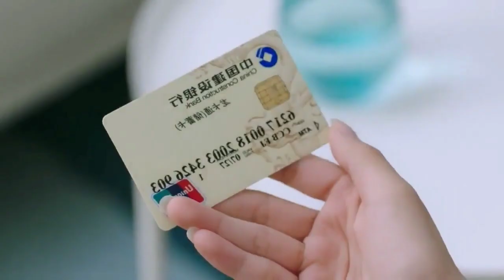Love Me Like I Do(2023).New Chinese Drama Bangla Explanation Video. PART-1